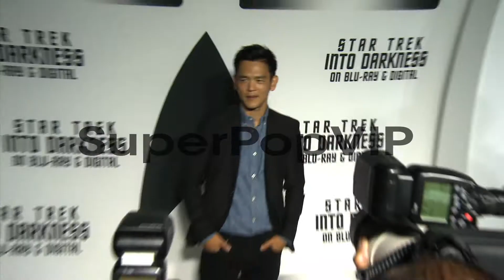GettyImages Celebrity News - 09/11/13